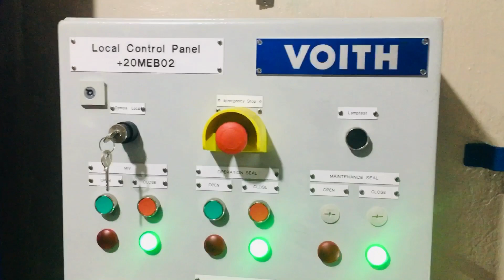Wicket Gate Controller | Turbine Controller Governor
This video shows Wicket Gate Controller | Turbine Controller Governor